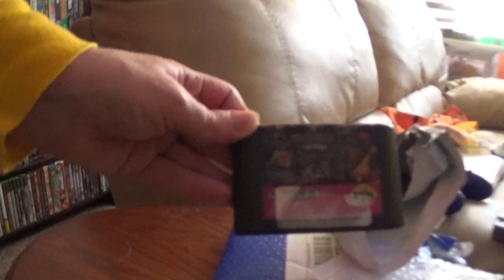Got 2 More Games In The Mail This Week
The last two games I ordered should arrive during the next week.